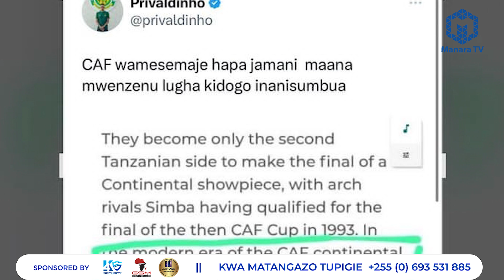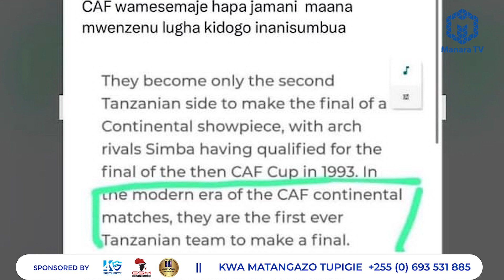PRIVALDINHO AMALIZA UTATA SIMBA NA YANGA FAINALI MICHUANO YA CAF AONYA DATA ZINAZOIBEBA YANGA CAF